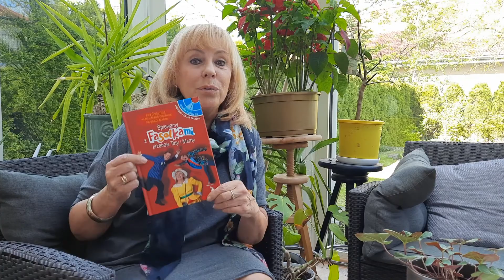Pani Ewa Chotomska zaprasza do konkursu "Szansonetki Ciotki Klotki".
Powiatowy konkurs piosenki dziecięcej i młodzieżowej "Szansonetki Ciotki Klotki".